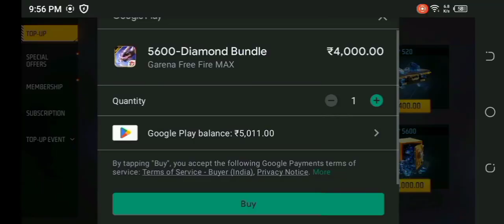FREE FIRE ANGELIC PANT OPENING 5000 DIAMOND TOP UP😱😱